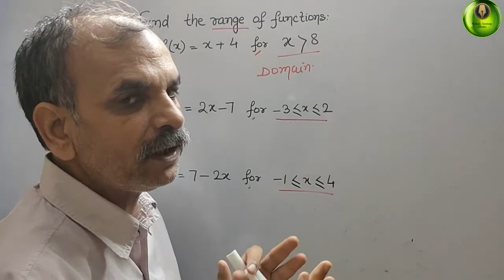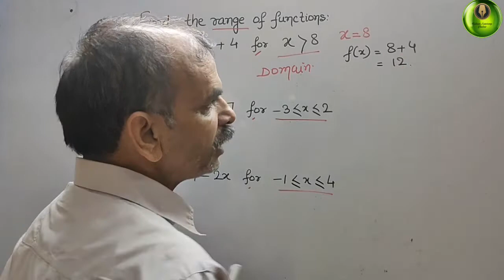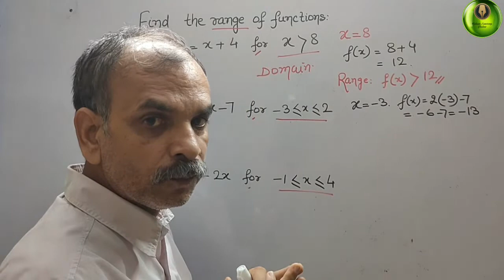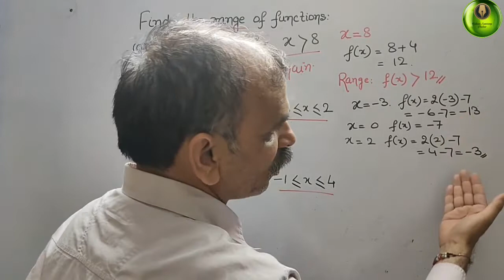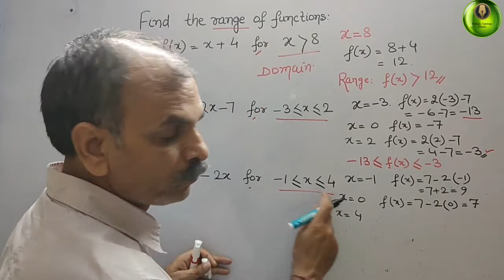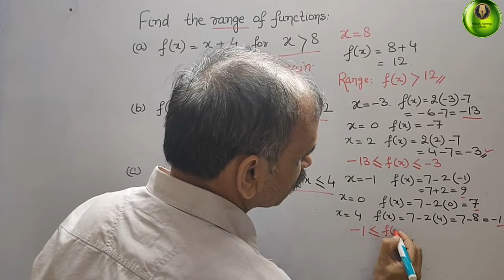Find the range of functions (a) f(x)=x+4 for x is greater than 8 (b) f(x)=2x-7 for -3 less than equa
Functions EX 2A Q 6